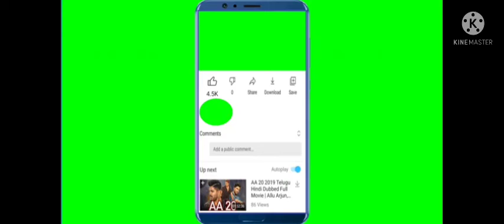Anish Sabri ka ghazal YouTube# shorts# Video Mr Ashraf Sk